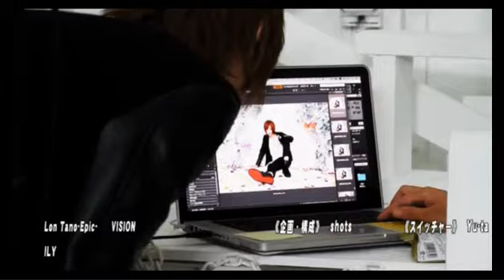まき店長が某有名ガールズバーについて解説！雛形さん家のホストの勧め Vol.31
【雛形さん家のホストの勧め】 (17/1/21)
新宿歌舞伎町に光織り成す豪華空間club A.C.T
入店半年で主任に昇格を果たしぶっちぎりの指名本数を叩き出すも万年No.2の雛形流太が送るホストの為のホストによる駆け出しホストの番組！
歌舞伎町わからん！誰か教えて下さ～いw
《出演》
雛形流太、まき店長(BAR RING)
《店舗情報》
ACT(1部)
東京都新宿区歌舞伎町2-22-8 第8金嶋ビルB1F